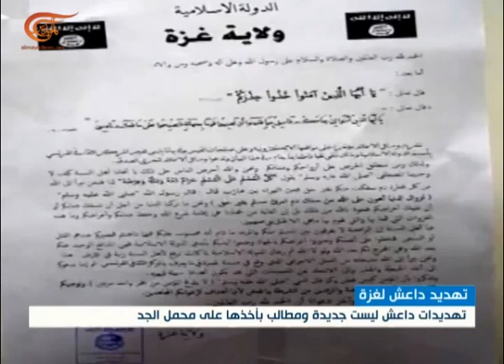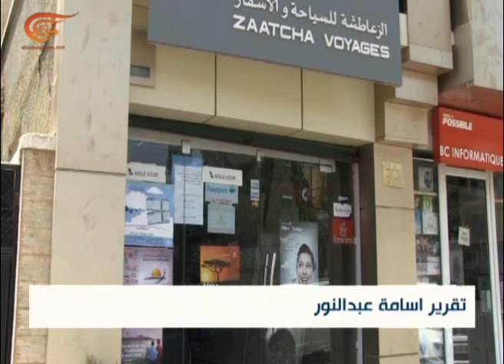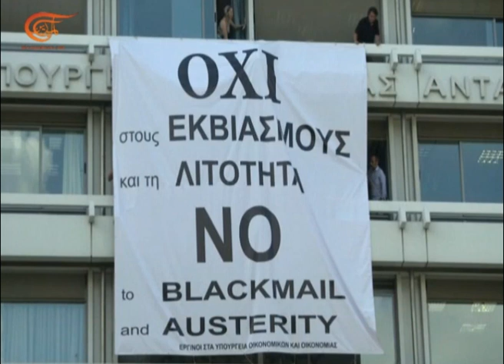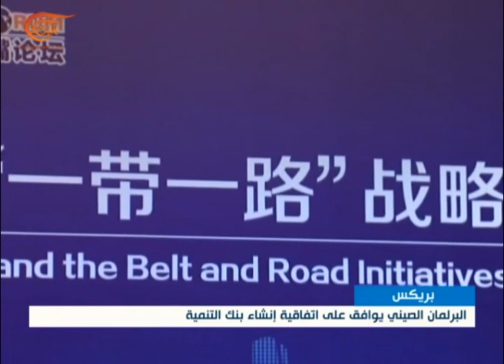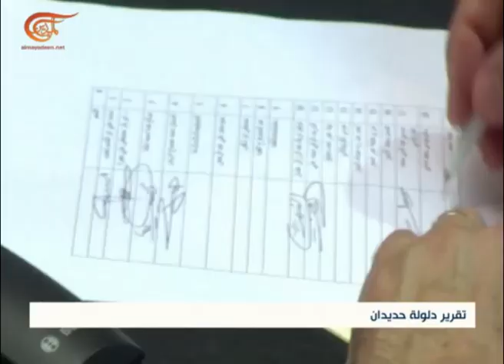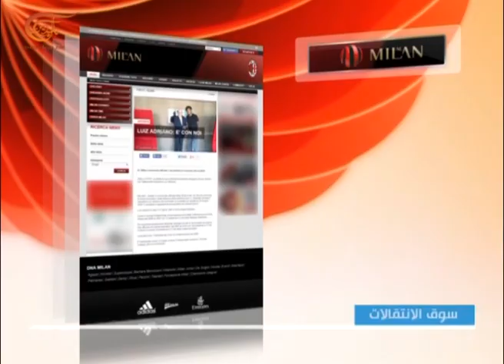نشرة الأخبار | الظهيرة | 2015-07-03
الظهيرة